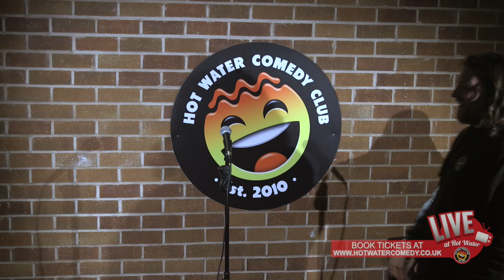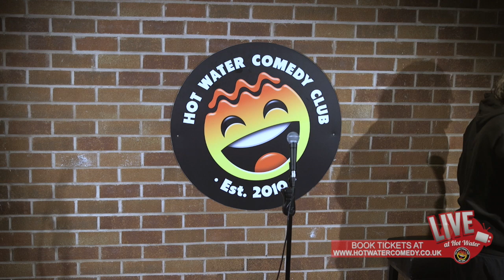Tom Evans | LIVE at Hot Water Comedy Club